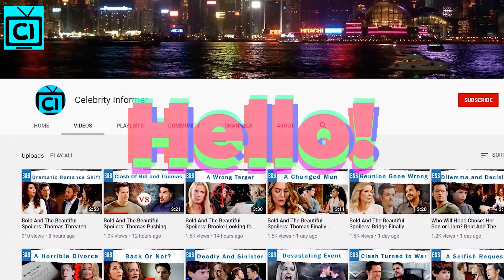Bold and the Beautiful Spoilers: Hope Version 2.0 Shocking Orders To Thomas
Bold and the Beautiful Weekly Spoilers: B&B fans, it looks like Thomas Forrester is going to end up in the dark side in the upcoming days. As the spoilers say that Thomas is going to end up doing as his Hope Logan 2 mannequin asks him to. But that is not where the demands stop as it will get creepier and darker. So will someone notice something is wrong with Thomas before it is too late in B&B? As for Quinn Fuller and Shauna Fulton, there is a battle coming up.